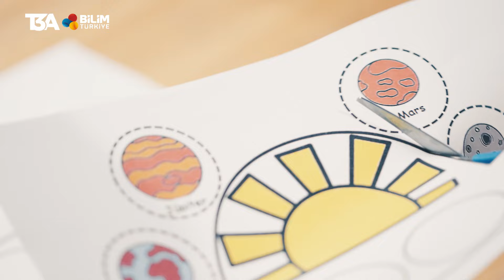T3 Akademi Atölyeleri - Güneş Sistemi Atölyesi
Dünyamızın da içinde bulunduğu güneş sistemini ve bu sistemdeki gök cisimlerini detaylı bir şekilde inceledik.

İyi seyirler.